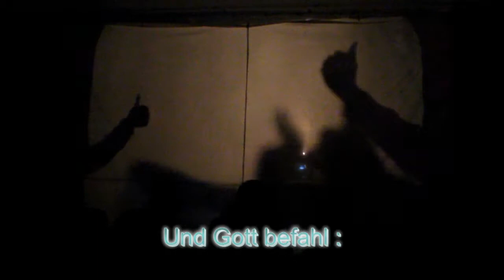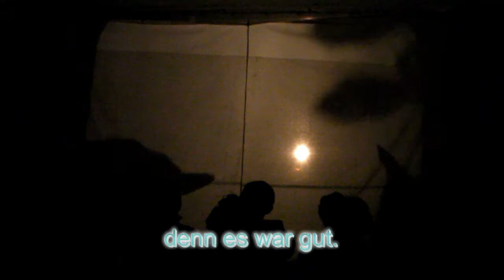Schoepfungsgeschichte 20150329 07m53s 720p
Die Bewohner der Lebenswelt Schenkenfelden*) haben anläßlich des Ostermarkts am 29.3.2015 in einem Schattenspiel die bieblische Schöpfungsgeschichte dargestellt.
*)Die Lebenswelt ist eine therapeutische Wohn- und Arbeitsgemeinschaft für Gehörlose und Taubblinde mit zusätzlichen Beeinträchtigungen des Konventhospitals der Barmherzigen Brüder Linz.